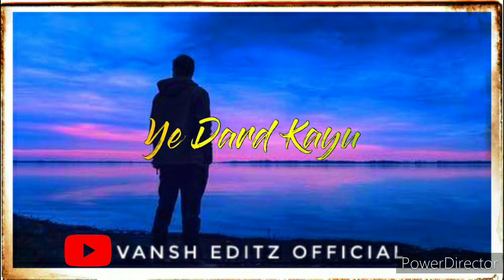Main Kisi Aur Ka Whatsapp Status || Darshan Raval Whatsapp Status By Vansh Editz Official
Main Kisi Aur Ka || Darshan Raval || New Whatsapp Status ||